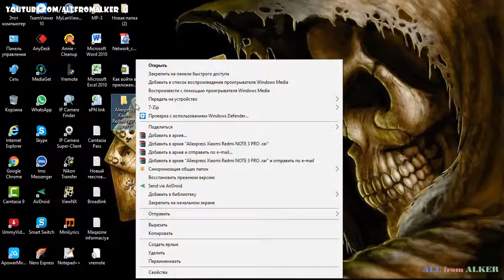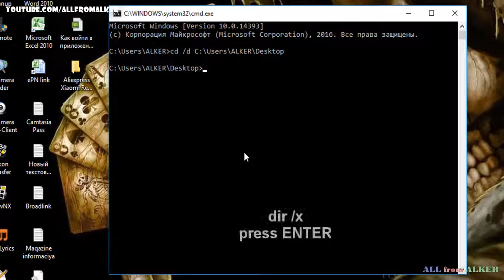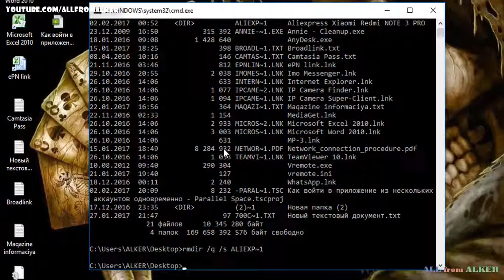How to delete a folder that won't delete? Как удалить папку которая не удаляется?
How to delete a folder that won't delete?
Как удалить папку которая не удаляется?
cd /d C:\Users\ALKER\Desktop - press ENTER
dir /x - press ENTER
rmdir /q /s FOLDERNAME - press ENTER

Получайте кэшбек с любых интернет-покупок!

- Aliexpress - сертификат на 10 USD
- Aliexpress - сертификат на 20 USD
- Aliexpress - сертификат на 50 USD
- Aliexpress - сертификат на 100 USD
- Aliexpress - сертификат на 150 USD

Примечания: не забудьте подтвердить получения товара нажав на кнопку "подтвердить получение товара" на алиэкспресс
Qeyd: mehsul sifaris verereken, mehsulun size catmasi haqda Aliexpress sehifesinde "SIFARISIN QEBULU HAQQDA" xususi duymeni sixmagi unutmayin!
Suallariniz ve ya elaveleriniz olarda sherh yazin, qarshiliqli muzakire edek.